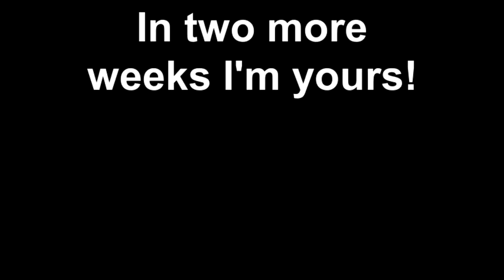In two more weeks I'm yours!